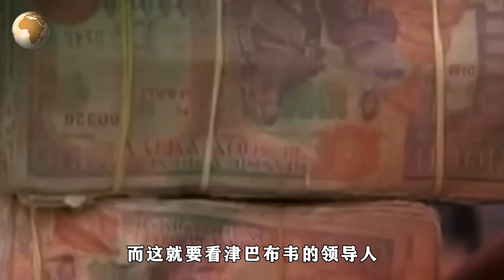津巴布韦视金钱如粪土？各种资源都很丰富，为何通胀率还这么高【地球记】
本频道制作的所有视频都是为了向观众传递有趣的社会时事新闻，绝对符合平台的使用政策。 津巴布韦钱变废纸，花钱按重量称，从经济奇迹到民不聊生，是什么掏空了津巴布韦的经济？

津巴布韦视金钱如粪土？各种资源都很丰富，为何通胀率还这么高

一个让所有人都能看懂的国际关系科普号！

地球记 津巴布韦 通货膨胀 社科人文 请注意，本视频完全符合YouTube社区准则，没有任何违规行为。